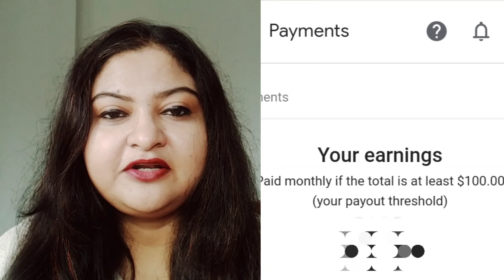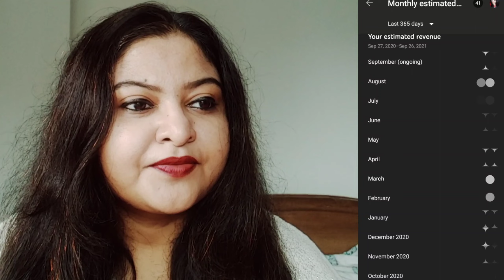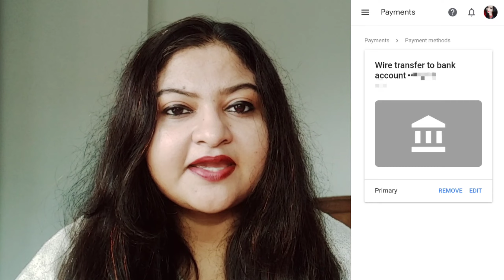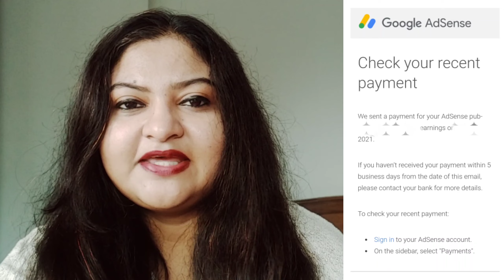My First YouTube Payment ll My Youtube Earnings ll How Does YouTube Payment Works ll Complete Detail